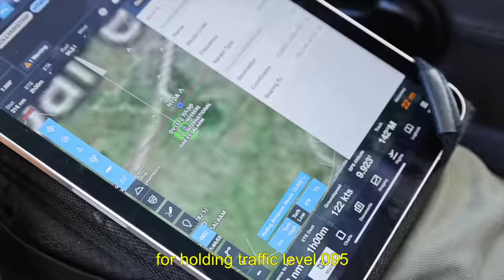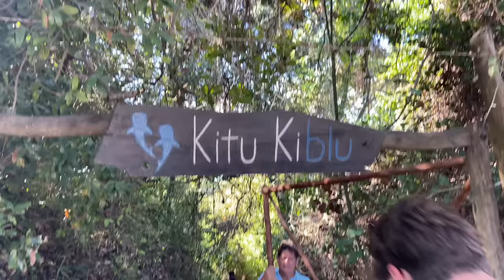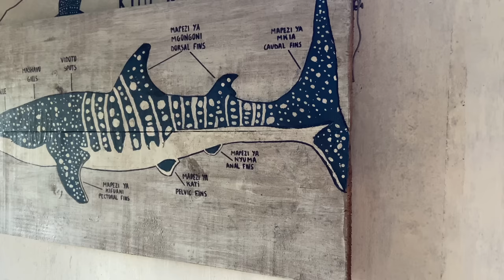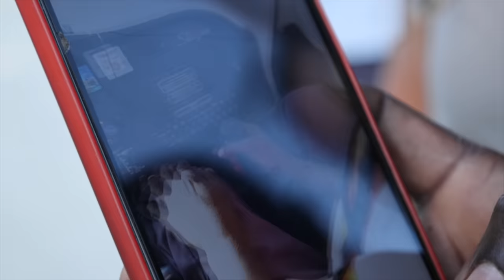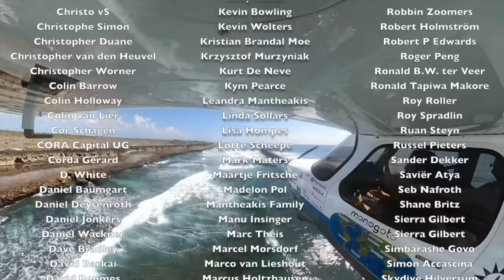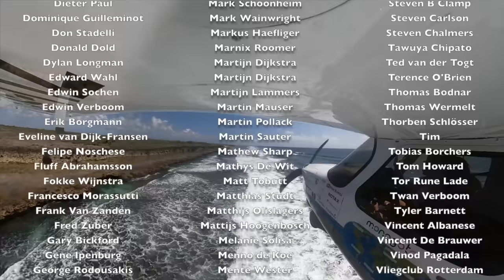SPOTTING WHALE SHARKS at MAFIA ISLAND - Long Way South E11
Did you know you can swim with the endangered whale-sharks off the coast of Tanzania?!
In this video we depart Dolly airstrip in the Northern region of Tanzania and make our way towards the country’s beautiful tropical coastline. A quick flight over the capital city brings back fond memories of my childhood in Dar es Salaam. From there it’s only a short hop over to Mafia Island, which is known famously for its beautiful marine life. Here we spent a few days with KituKiblu, who took us on two excursions to swim with the friendly giants. As a thank you, we take the crew up for a surprise spin and share our love for flight!

Video Chapters:
00:00

- I am speaking out of my own experience, rules and regulations may vary per country

If you like my content you might also like these channels: Trentonpalmer, Mike Patey, FlightChops, Itchy Boots